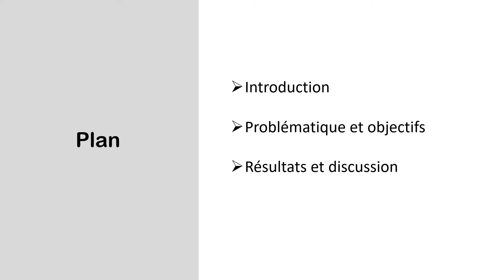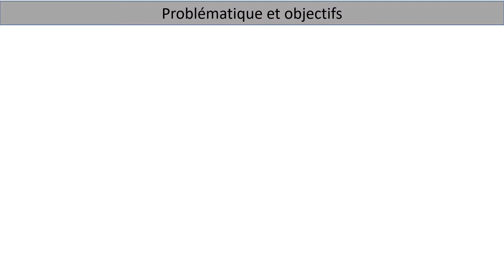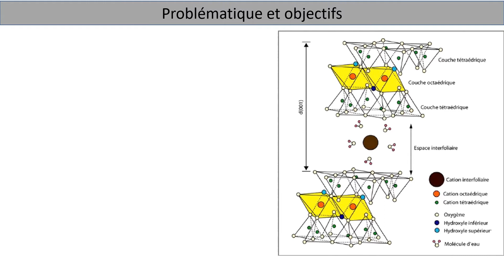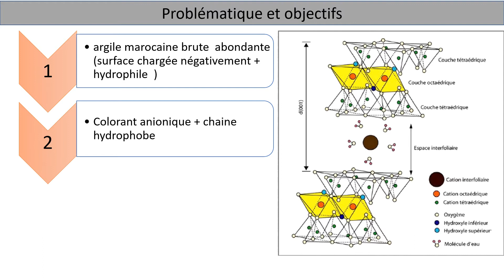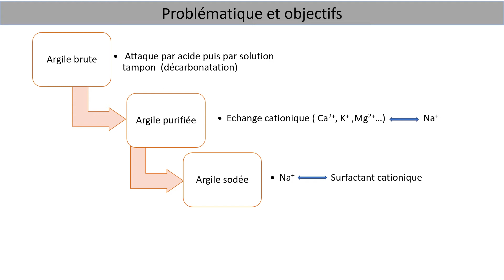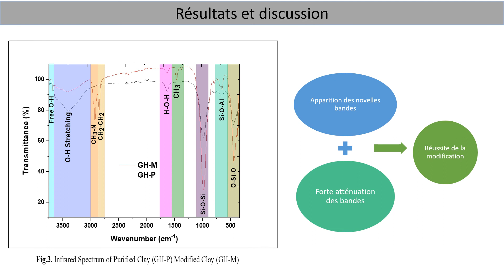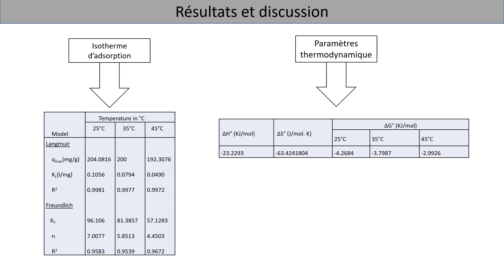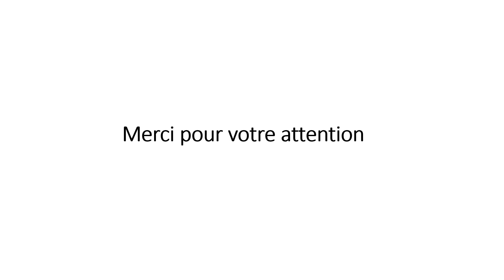Abdelfattah El mahbouby elmahbouby abdelfattah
1st International conference on Chemical maters and environment preservation
IC-CMEP22  MARCH 09 & 10, 2022, ALGERIA